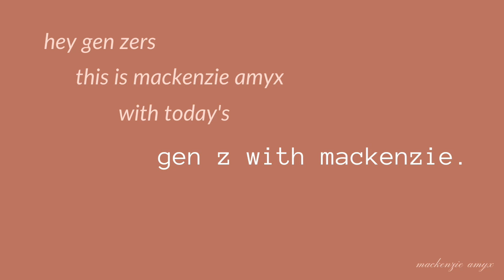Interview with Beau Wangtrakuldee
Hey Gen Zers, today’s interview is with Beau Wangtrakuldee, PhD chemist, entrepreneur and founder of AmorSui Lab Apparel for Women. I hope you enjoy today's episode :)

About Mackenzie Amyx

15 year old author & Gen Z authority.